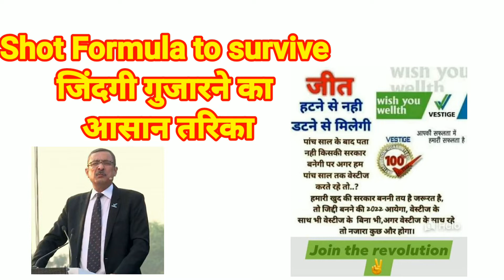लाईफ मैं कुछ भि हो जाओ पर मंगता है ताे म़गता है। Life Mein Kuchh Bhi Ho Jaaye pr mangta hai To.....!